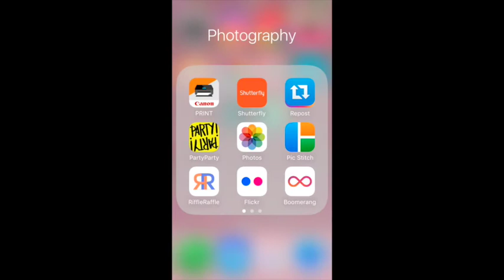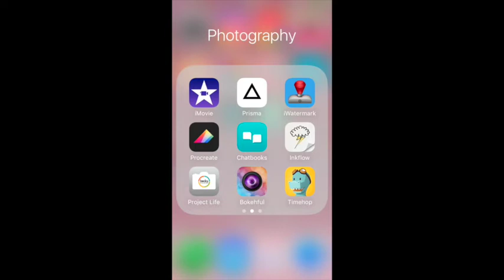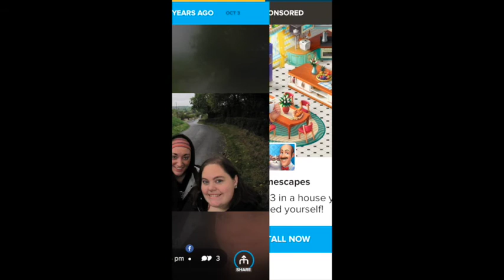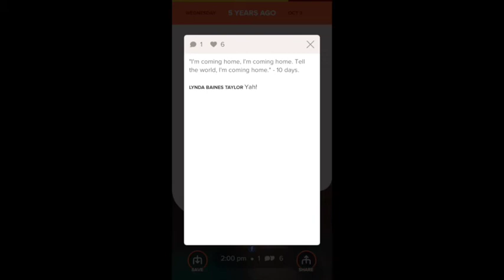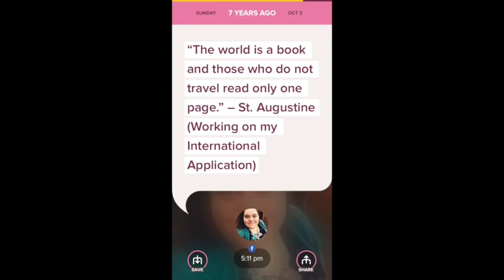Time Hop Sparks Stories to Tell - Tori Tech Talk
LOVE MY NAILS?

**If you already have a personal consultant, please reach out to her for tips, tricks and samples.